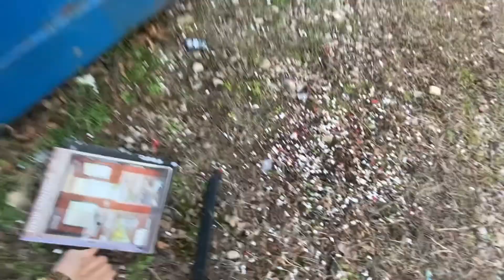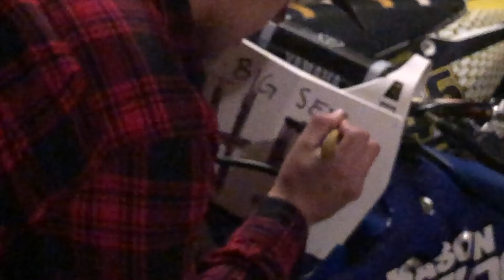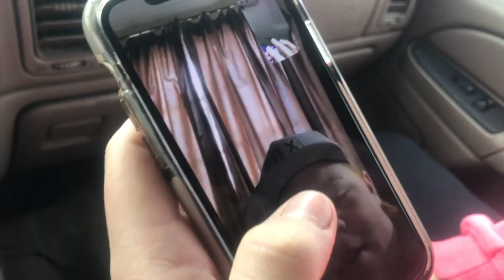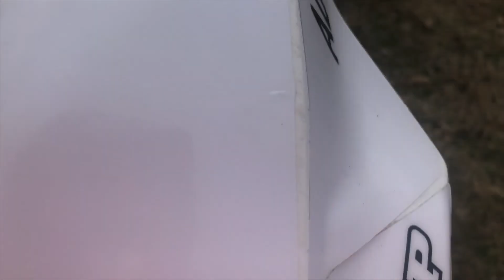I Asked A GUY For His Number! (Vlog 5)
And remember to just have fun no matter where you go or what you do.

Follow the socials for more shenanigans : )